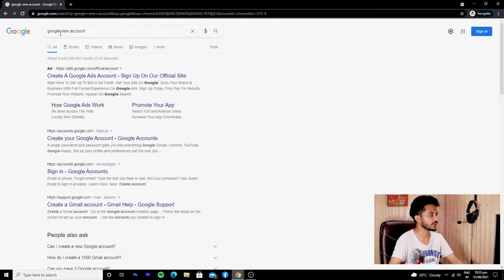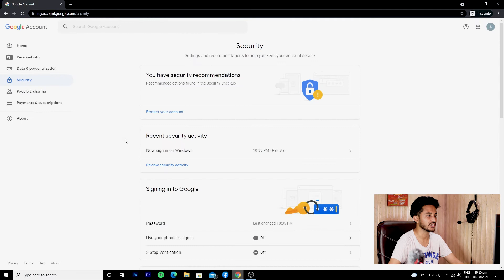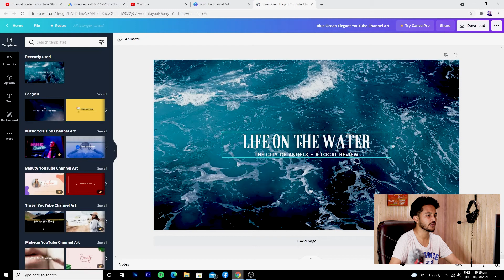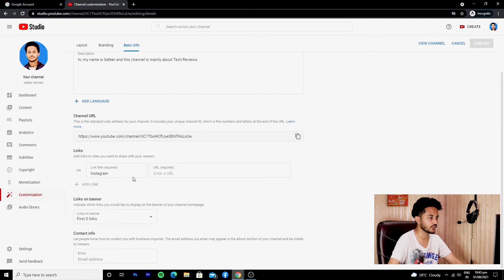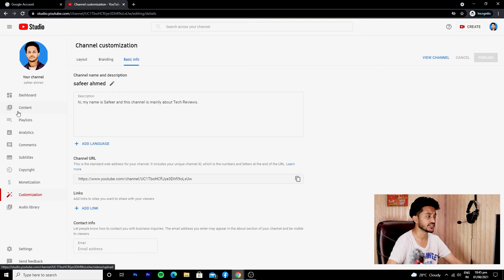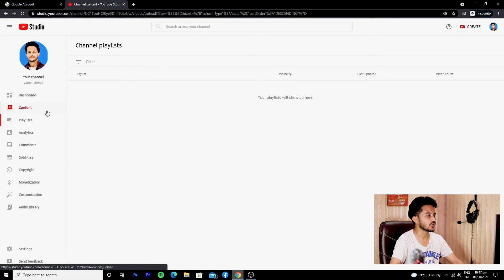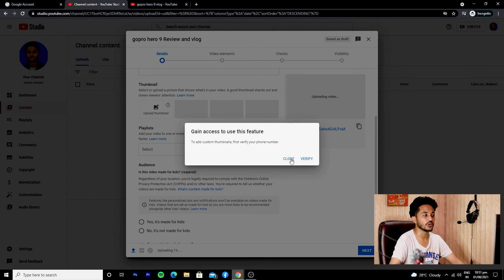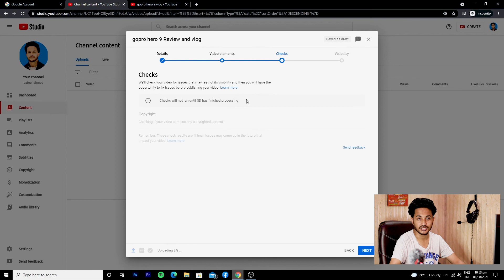How to Create or Start a YouTube Channel in 2023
How to Create a YouTube Channel || How to Start a YouTube Channel in 2022

About this video:
In this video, I'll be teaching you how to Create YouTube Channel & Earn Money from YouTube or YouTube Channel Kaise Banaye

You'll learn how to Earn Money From YouTube. This video will teach you about how to create YouTube channel or how to make YouTube channel, all basics settings of YouTube channel. You will also learn How to upload videos on YouTube, Knowledge about YouTube Studio, and How to do SEO of YouTube Channel.

Following Points We Will Cover in this Video:
How to customize a youtube channel
youtube channel kaise banate hain
youtube channel kaise banaye pc